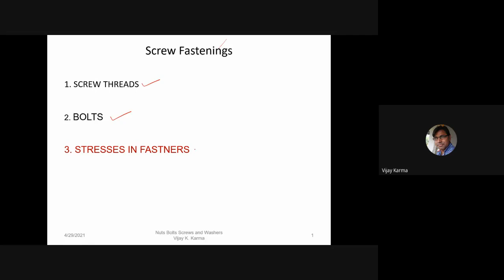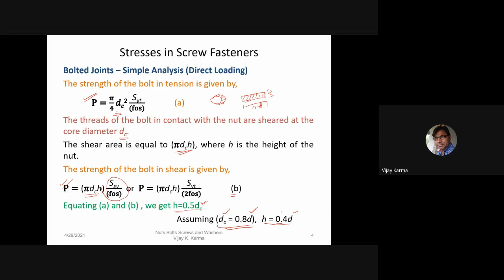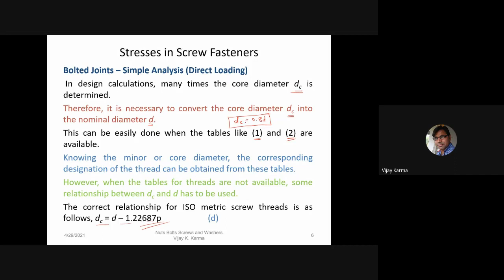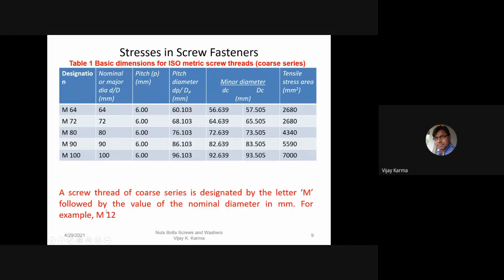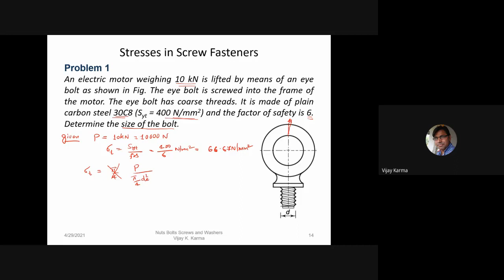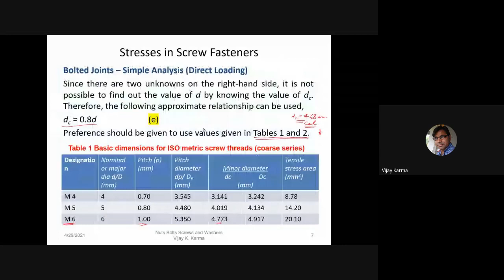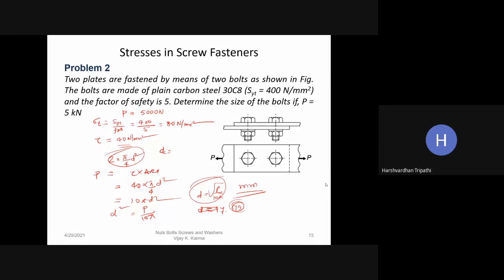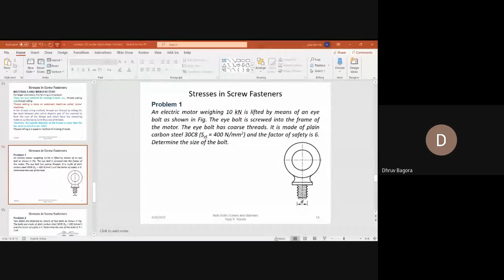MDD Lecture 24: Design of Screw Fasteners - Bolted Joints subjected to Direct Loading.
This video is a recording of the lecture on the design of Screw Fasteners of Machine Design and Drawing subject of 2nd Year Mechanical course. In this video, the design procedure of bolted joints subjected to direct loading is discussed.